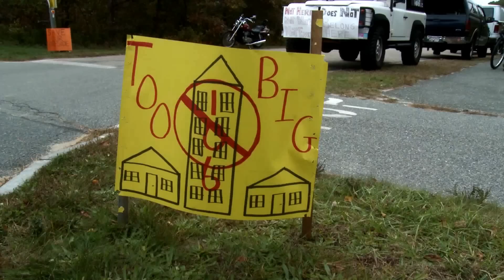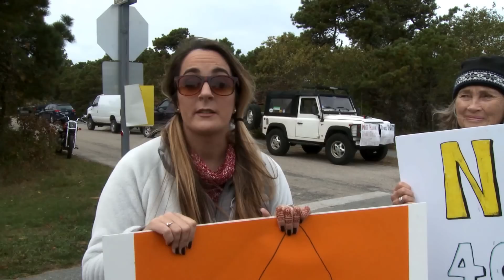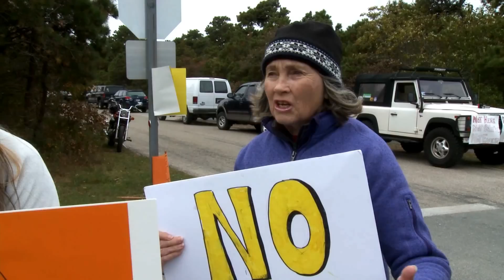Save Our Surfside youtube